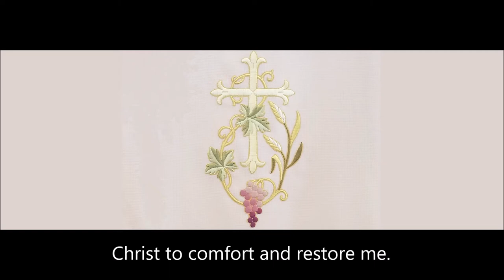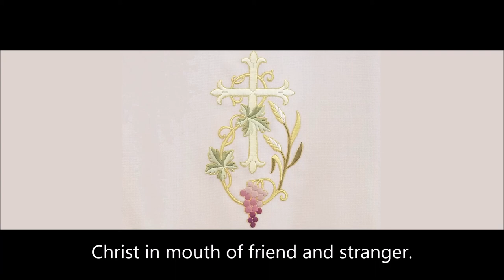"Prayer" by Arnold Sherman, sung by St. Matthew's Episcopal Choir